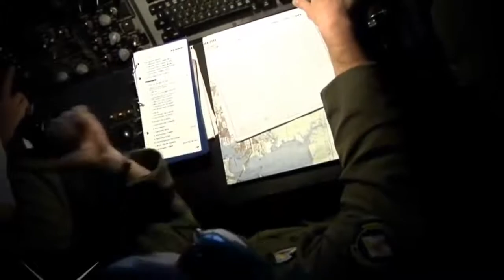NORTH KOREA NUCLEAR WARNING! TRUMP SEND STRONG WARNING TO NORTH KOREA 1